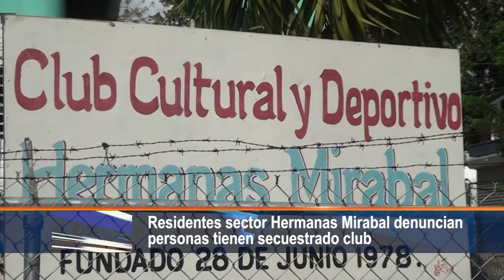Residentes sector Hermanas Mirabal denuncian personas tienen secuestrado club